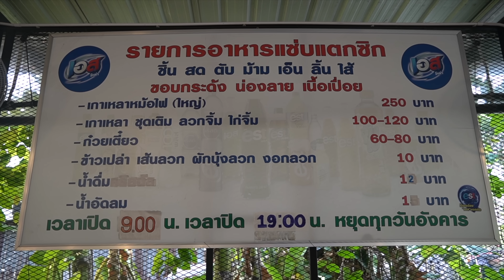Meat Heaven! The most Popular Beef Hot Pot Owner in Bangkok - Thailand Street Food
🔍 Business Name
🔴 เนื้อตุ๋น/หมุตุ๋น หม้อไฟ แซ่บแตกซิก

📍 Location
🔴 Lung Wai 2 Alley, Si Kan, Don Mueang, Bangkok